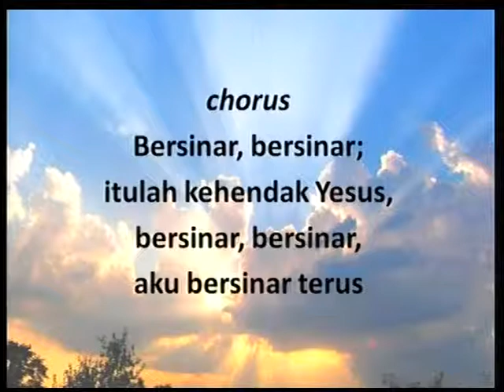Paduan Suara Penatua Tahun Pelayanan 2010 - 2013 - 7 Aprl 13